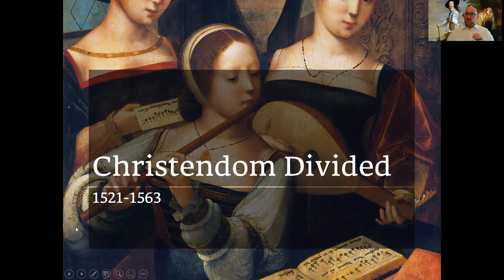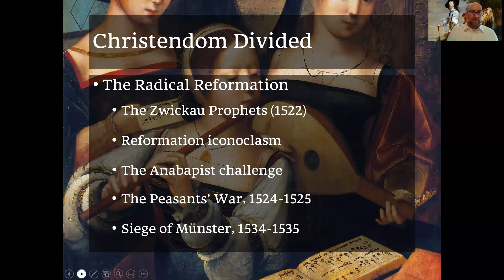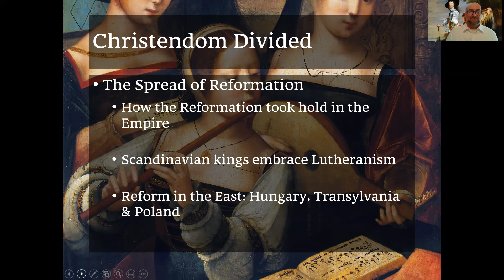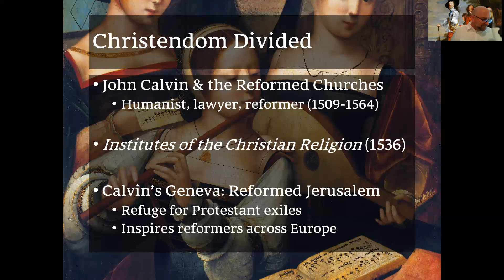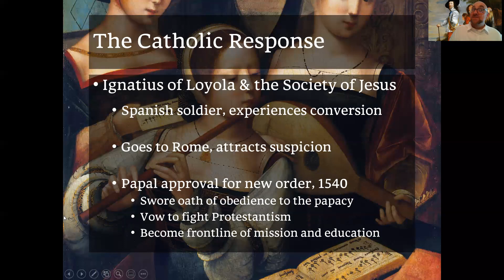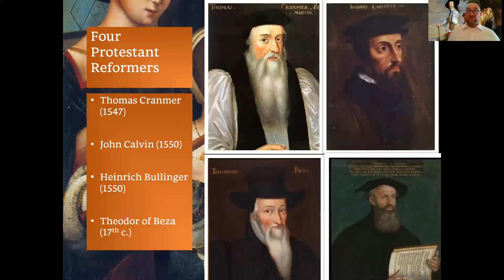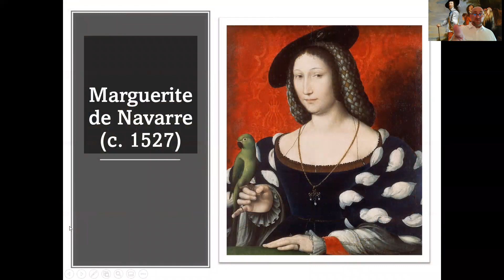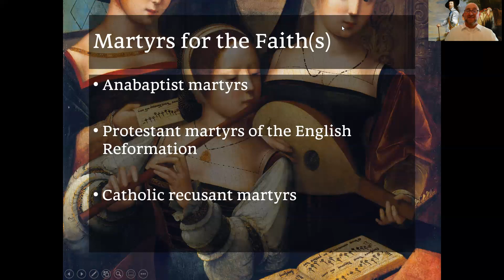Women in the Age of Reformations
An overview of the spread of the Reformation in Europe and the role of and impact upon women during this era of revolutionary change.